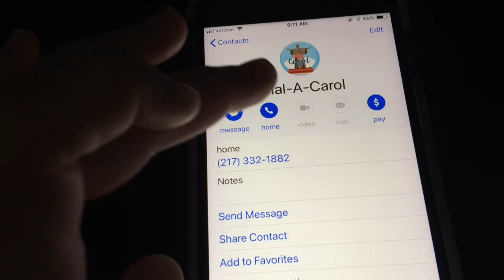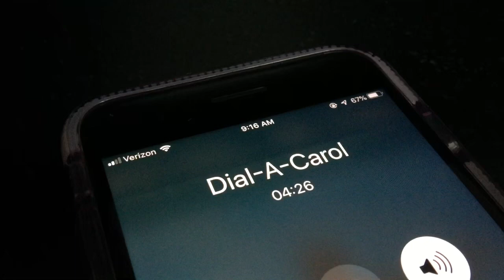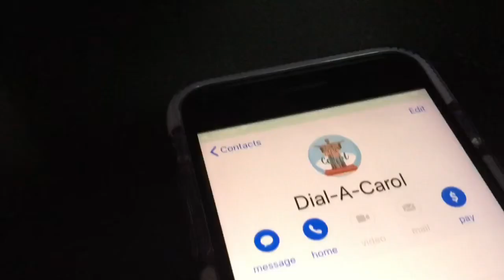Snyder Hall Dial-a-Carol MW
A call to request a Christmas song